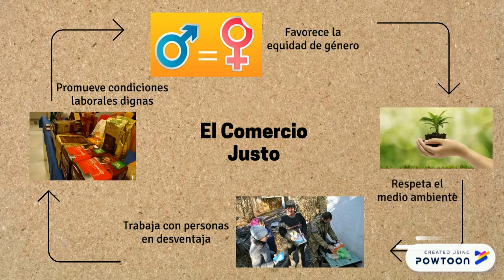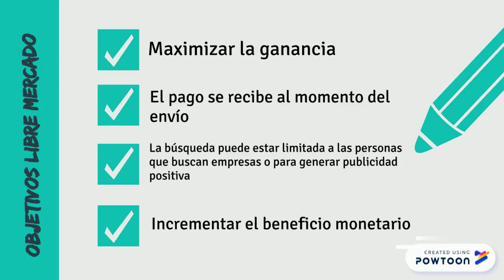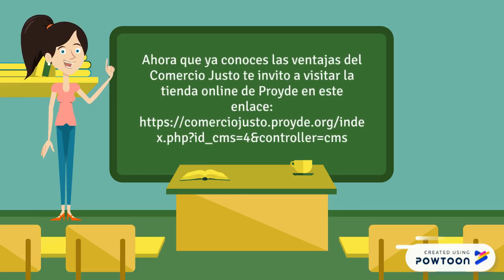Comercio Justo y Proyde